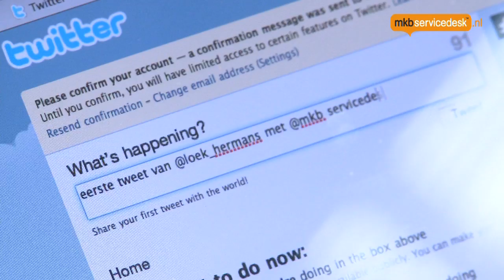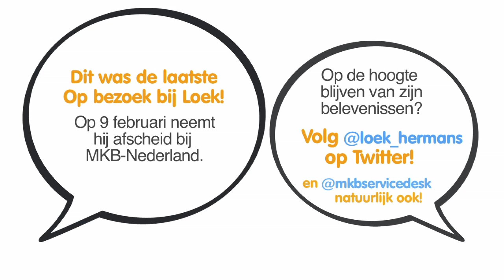Op Bezoek Bij Loek: afl. 10 Afscheid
Op 9 februari neemt Loek Hermans afscheid als voorzitter van MKB-Nederland. In deze laatste aflevering van Op Bezoek Bij Loek legt hij uit wat hij gaat doen en welke tip hij zijn opvolger wil meegeven. Ook heeft hij nog een persoonlijke boodschap voor alle mkb'ers.